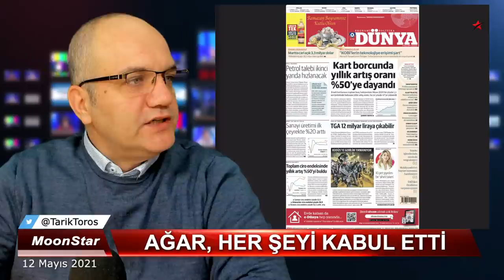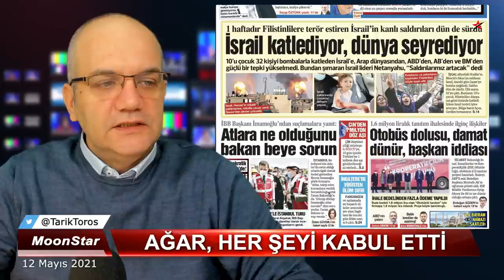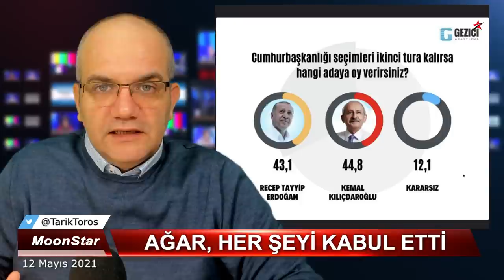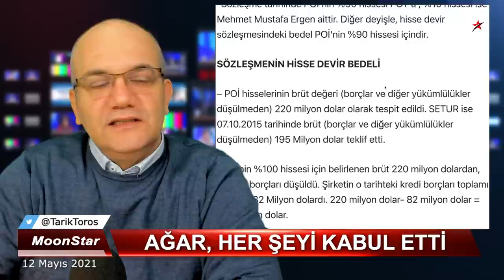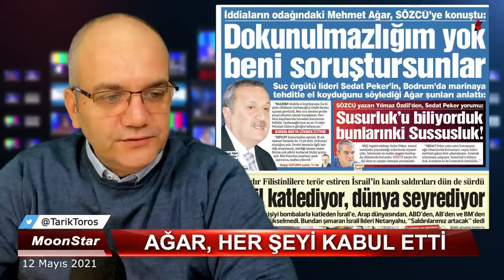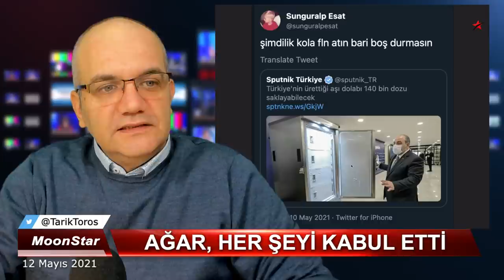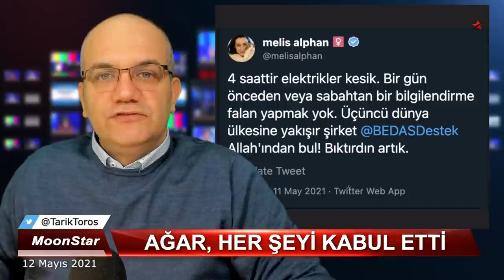Döviz makinesi marina için ricacı olan kim? | Tarık Toros | Manşet | 12 Mayıs 2021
12 Mayıs 2021
Manşet

• Ağar’ı terleten söyleşi:
• Her şeyi kabul etti
• Marina için ricacı olan kim?
• Gazetecilere üstü kapalı tehdit
• Oğlu ile ilgili soru yok..!
• Sedat Peker'in iddialarının odağındaki isim Mehmet Ağar, Yalıkavak Marina ile ilgili konuşulanlara açıklık getirdi.
• Sözcü gazetesinden Saygı Öztürk'e konuşan Ağar, zımnen hakkında konuşulanları doğruladı:
• Dokunulmazlığım yok. Devlet benimle ilgili istediği araştırmayı istediği zaman yapar.
• Bizi buradan uzaklaştırınca yapılacak olan da belli: Buraya mafya çökecek.
• Burası, dünyanın, Akdeniz'in en önemli marinasıdır. Bu marina döviz makinesidir.
• Rica üzerine profesyonel yönetici olarak buradayım.
• Bunları yayanlar da FETÖ ve PKK siteleridir.
• Mübariz Gurbanoğlu (Mansimov), Fethullah Gülen'e bir kez değil, devamlı gidiyordu.